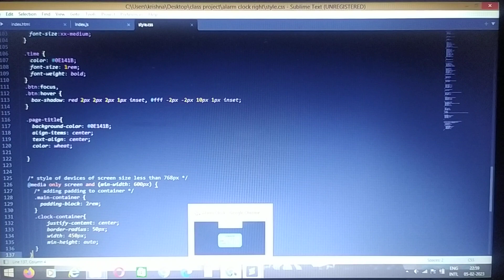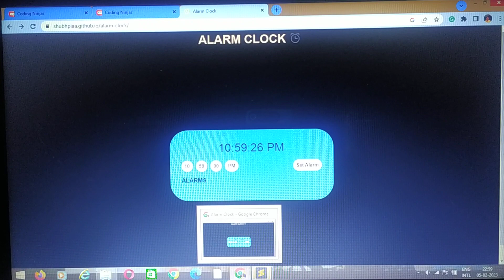How to create an alarm clock. Use only vanilla JavaScript, no libraries or frameworks allowed for js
This is a repository for Alarm Clock Developed using Vanilla JavaScript, HTML, CSS.

It is developed to create a soothing Experience with powerful features and clean interface.

Problem Statement Create an alarm clock. Use ONLY vanilla javascript, no libraries or frameworks allowed for Javascript (you can use any css framework like Bootstrap).

Features Required Clock face

Clock showing the current time (seconds,mins,hrs should change as time changes)

Set Alarm

Provide input boxes to set an alarm (hr,min,sec, am/pm) Once the sets the time and click “Set Alarm” button, add that alarm to the alarms list below When the alarm goes of just use JS alert function to alert in the browser Alarms list

Display a list of all the alarms set by user